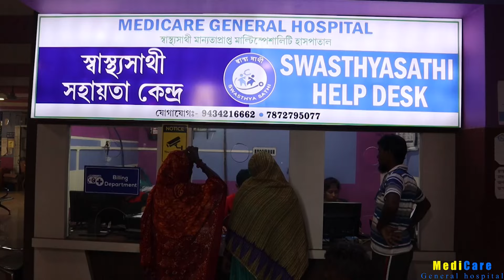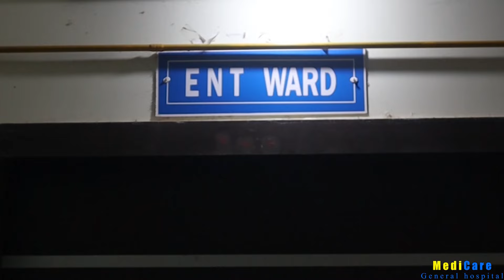ইন্দাসে ভোট প্রচারে বিষ্ণুপুরের বিজেপি প্রার্থী সৌমিত্র খাঁ।—প্রতিবাদী আওয়াজ